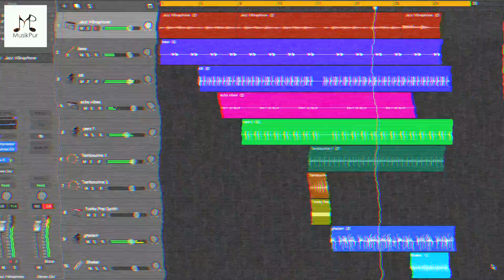Random Fusion One - BGM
Here I am uploading one minute of soundtrack/BGM.
You can use this and do whatever you want.
For example - you can add your vocals, you can dance on it, etc.

Listen to our songs -